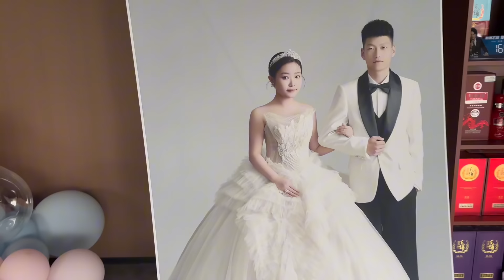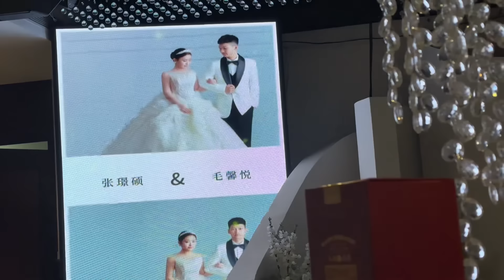#391🇨🇳Cả Nhà Đi Ăn đám Cưới Cháu Nội của Cậu Cả(Anh ruột mẹ chồng) Cưới Cô Vợ Trung Quốc Hơn 2Tỉ